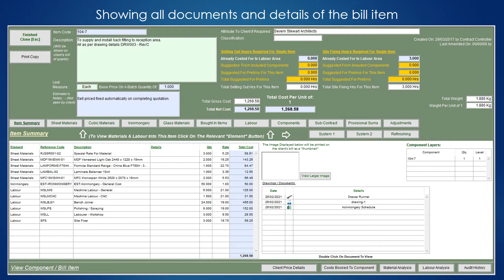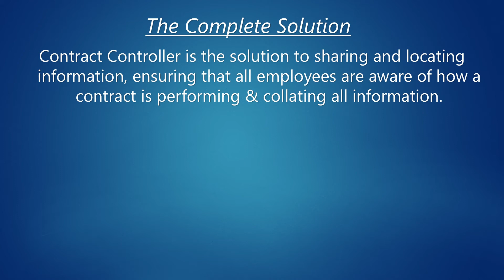Storing Documents With Bill Items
Contract Controller:
A new facility to allow drawings, documents and photos to be stored with a specific bill item.
These are then available to be viewed or downloaded at a later date.